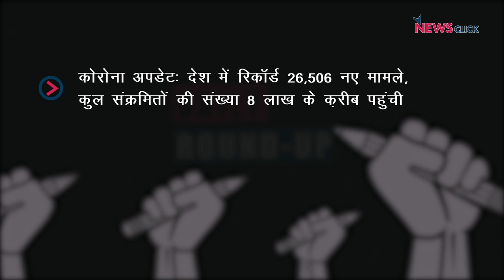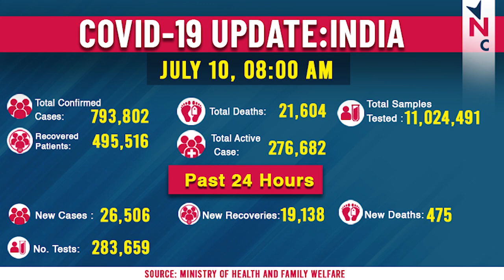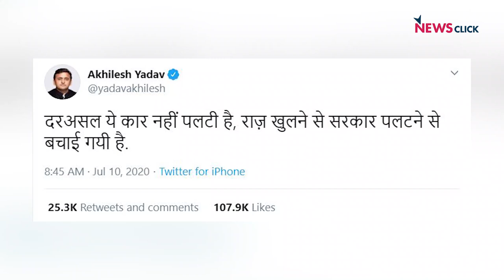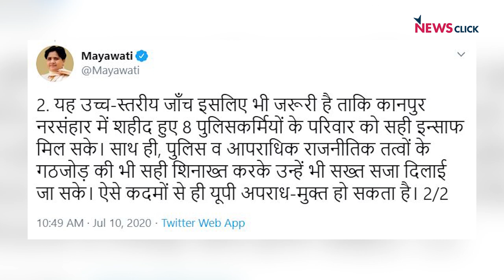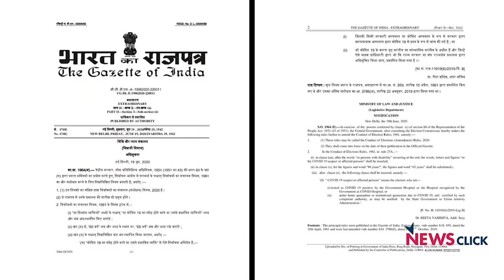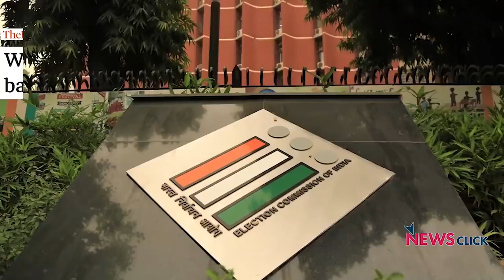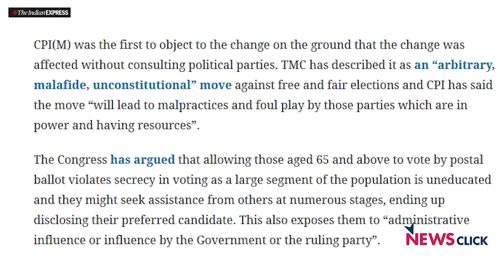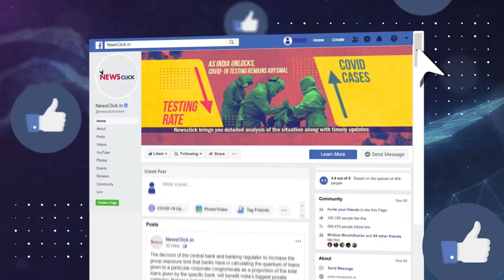UP में लॉकडाउन, विकास दुबे एनकांउटर और अन्य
आज के डेली राउंड अप में हम बात करेंगे यूपी में फिर तीन दिन के लॉकडाउन और विकास दुबे के एनकाउंटर पर विपक्ष के सवालों के बारे में।